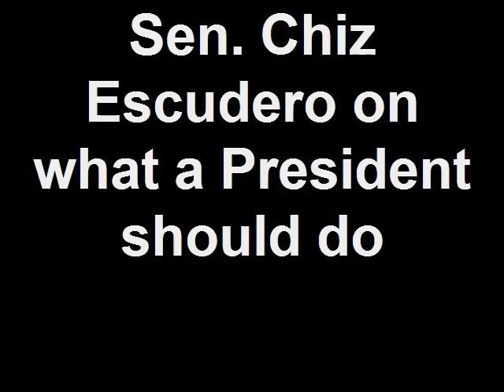Sen. Chiz Escudero on what a President should do Pt 15